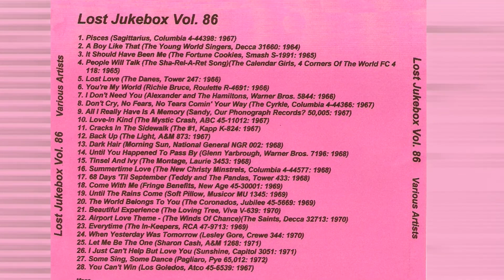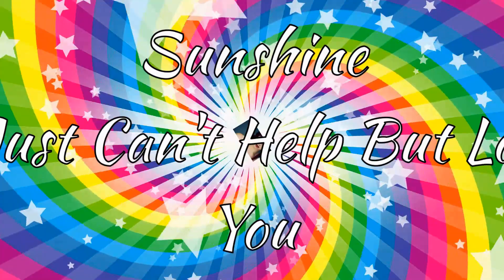Sunshine – I Just Can't Help But Love You 1971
Sunshine – I Just Can't Help But Love You / Is There Anybody Else You'd Like To Hurt
Label: Capitol Records – 3051
Format: Vinyl, 7", 45 RPM
Country: US
Released:  1971

Label: Not On Label – none
Series: Lost Jukebox – Vol. 086
Format:  CDr, Compilation, Unofficial Release
Country: US
Released: Unknown